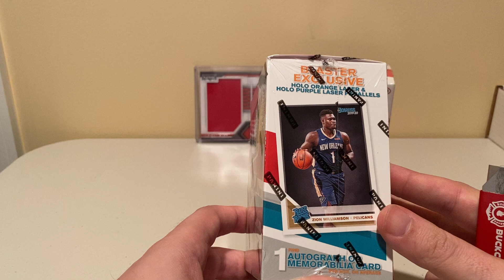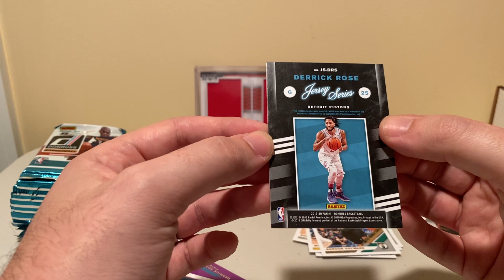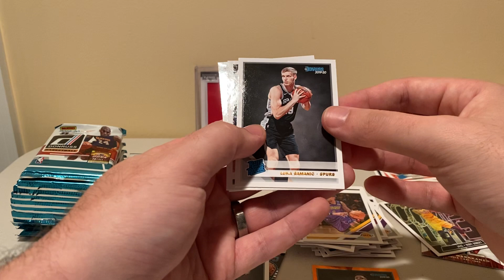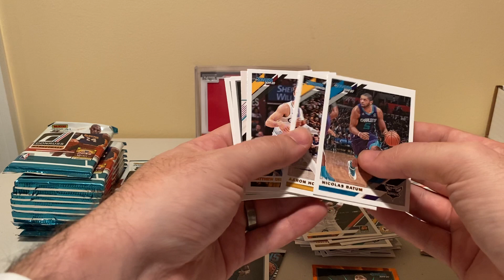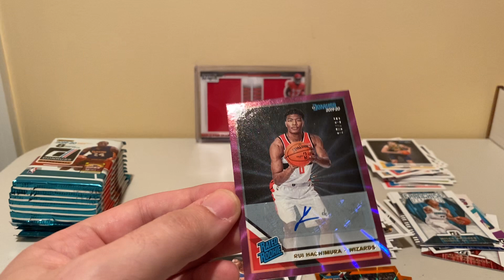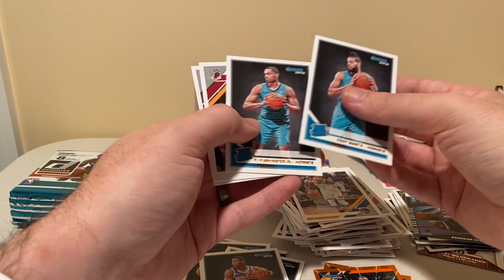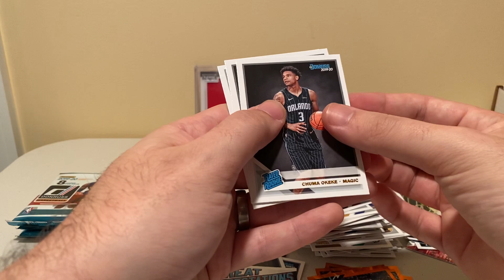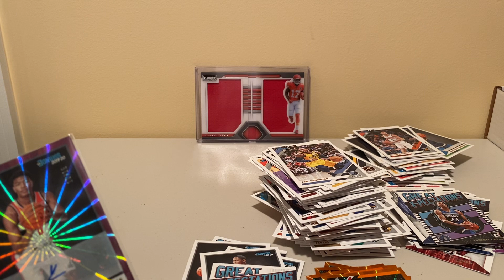Donruss Basketball 2019-20 Blaster Box. HUGE HIT!!!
Never done baskeball on the channel but, this was giant!